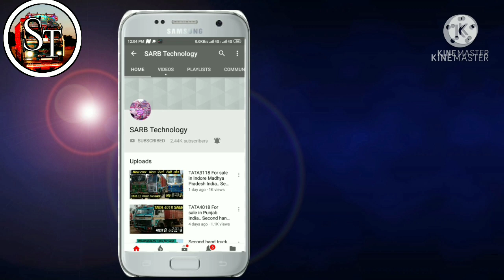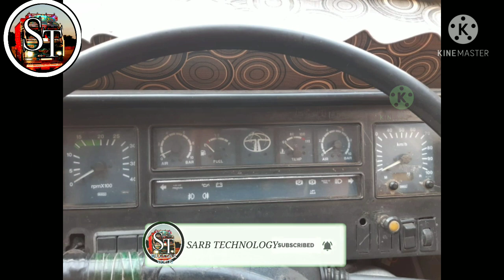TATA 3118 C FOR SALE , मात्र 2 लाख मे। फुल लोन के साथ ,Secon Hand Truck Markeet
TATA 3118 SALE
2 LAKH ME FULL LOAN KE SATH
PAPER. ..NEW INSURANCE NEW FITNESS
TYER.     1,50,000 KE
LOCATION.    DEWAS NAKA INDORE